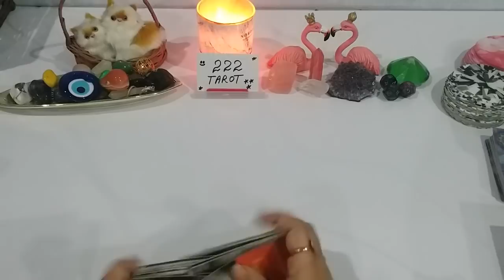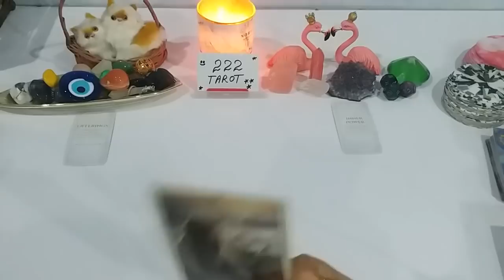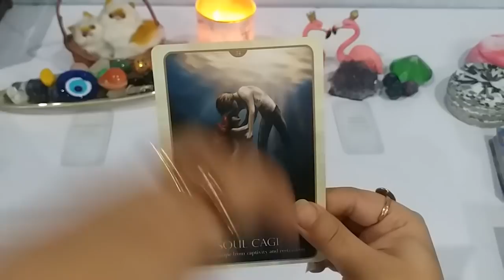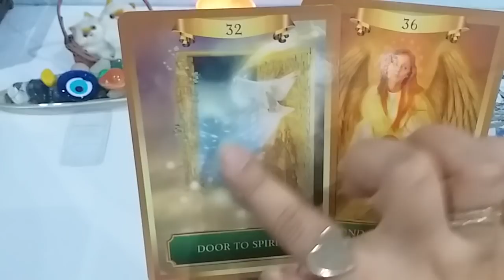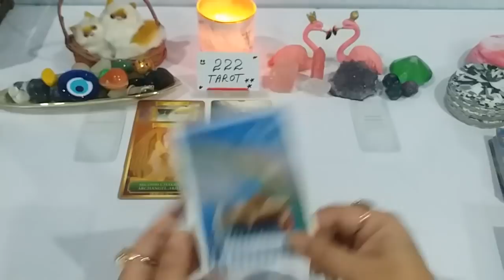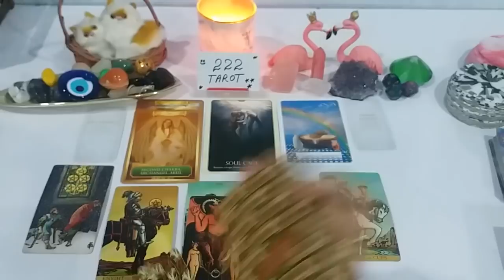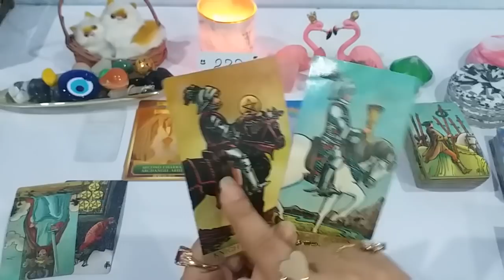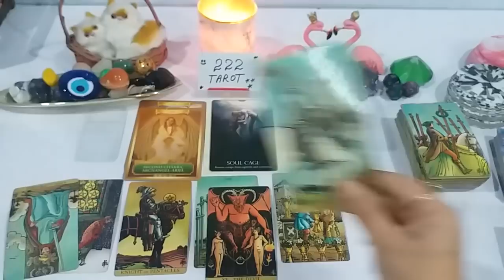TAURUS ♉ 2022 YEAR TAROT PREDICTION ✨ WHAT A YEAR FOR U ❤️ MUST WATCH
💸 1 YEAR FORECAST 20 MINT VIDEO = [ 150 USD]
💸 5 YEAR FORECAST 25 MINT VIDEO = [ 250 USD]
💸 30 minutes reading with All detail = [
350 USD]

TM 🕊️